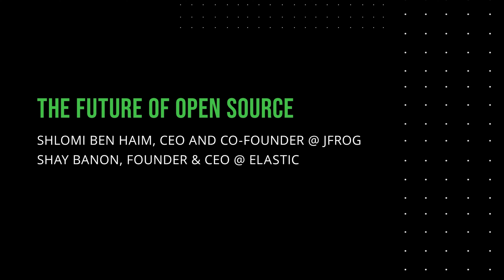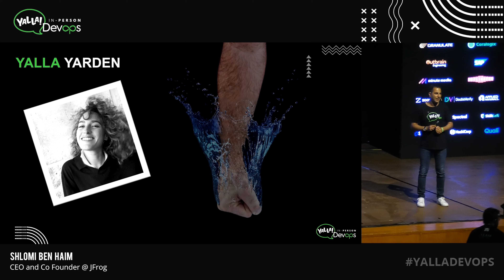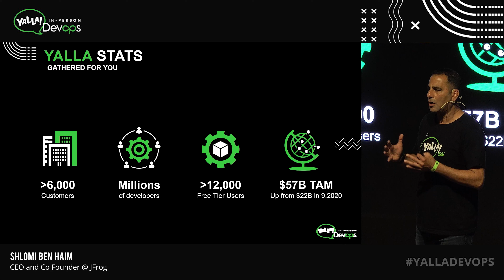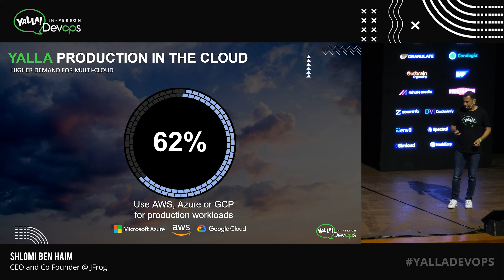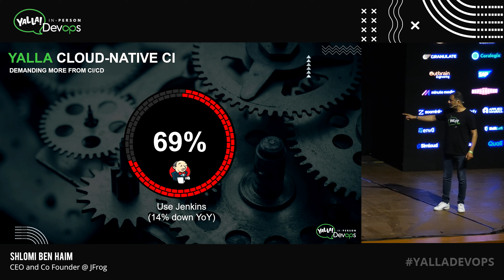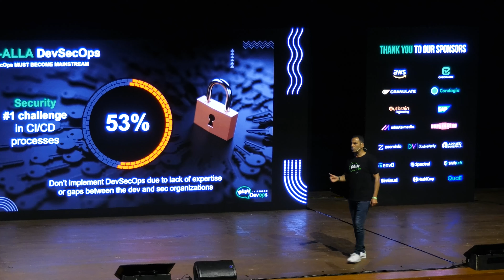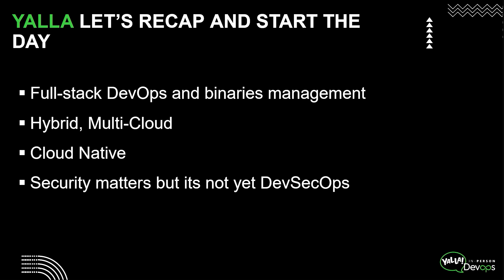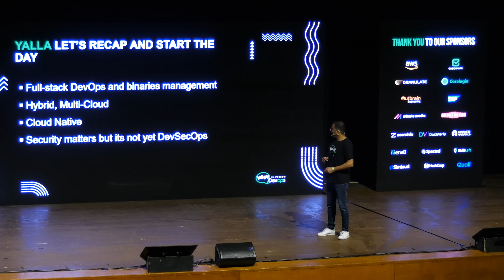Opening Remarks and the Future of Open Source - Shlomi Ben Haim & Shay Banon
Yalla! DevOps 2021 -- The first, in-person DevOps conference of the year! Driven by the DevOps community. All about the DevOps community.

Shlomi Ben Haim, JFrog CEO and founder, and Shay Banon, Elastic CEO and founder.